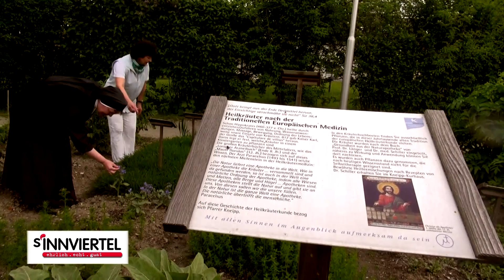Innviertel: Urlaub für Körper und Seele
Bergauf Beitrag - zwischen Salzach, Inn und Donau erstreckt sich das oberösterreichische Innviertel. Viele unberührte Landschaften im sanften Alpenvorland laden hier zum Wandern, Walken und Radfahren ein. Aber auch in den Bereichen Gesundheit, Erholung und Wellness findet man im Innviertel ein vielfältiges Angebot